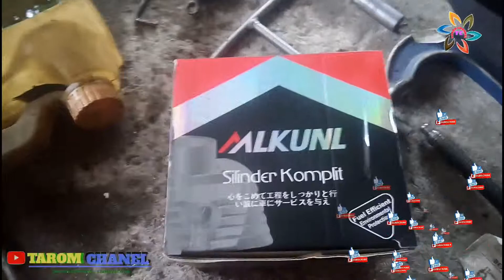Unbroksing gaesss piston blok Honda Scoopy kit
Silinder blok komplit milkuni